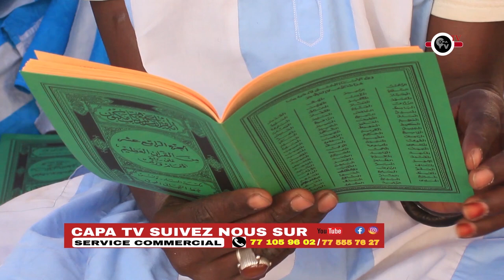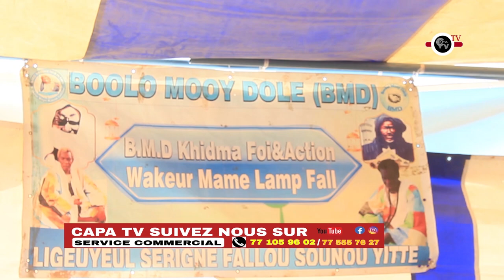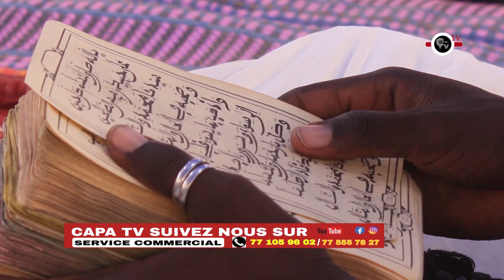MAGAL DE KAZU RAJAB 2024